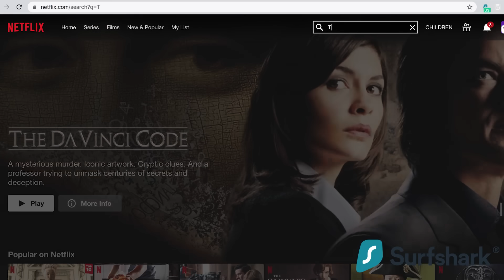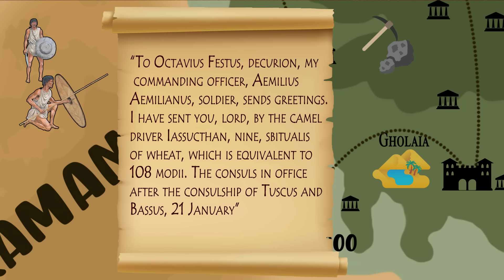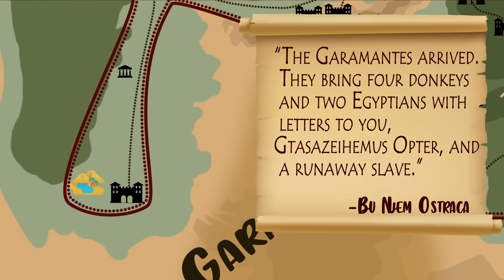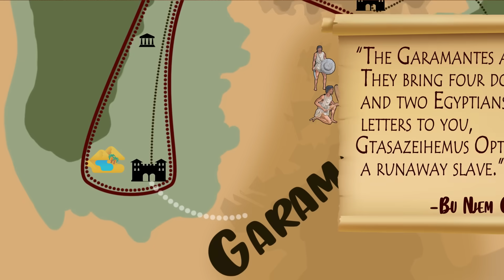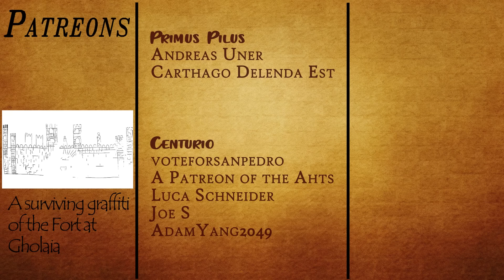Beyond the Battlefield - The Surprising Civil Duties of the Roman Legions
This video explains how Roman legions took care of provinces and developed the land. Apart from their obvious military role, they had a surprisingly large set of responsibilities for fulfilling civil, logistical, and administrative tasks. With the help of the army, the provinces managed to prosper greatly. This video is the complete answer to the question: "What have the Romans really done for us?"

Primary Sources:

-Strabo, Geography,  2.5.33.
-Historia Augusta, Severus, XVIII
-Cassius Dio, Roman History 77.16.3.
-Bu Njem Ostraca Collection

Secondary Sources:

-Adams, J. N. “Latin and Punic in Contact? The case of the Bu Njem Ostraca”, Journal of Roman Studies 84, 1994, 87-112.
-Adams, J. N. “The Poets of Bu Njem: Language, Culture and the Centurionate”, Journal of Roman Studies 89, 1999, 109-134.
-Rebuffat, P. R. “Notes sur le Camp Romain de Gholaia (Bu Njem)”, Libyan Studies 20, 1999, 155-167.
-Goodchild, R. G. “Oasis Forts of Legio III Augusta on the Routes to the Fezzan”,  Papers of the British School at Rome 22, 1954, 56-68.
-Hammond, N. “The Limes Tripolitanus : a Roman Road in North Africa”, Journal of the British Archeological Association, 1967, 1-18.
-Le Bohec, Y. La troisième légion Auguste. Paris: Éditions du Centre National de la Recherche Scientifique, 1989.
-Mackensen, M. “New fieldwork at the Severan fort of Myd(…)/Gheriat el-Garbia on the limes Tripolitanus”, Libyan Studies 43, 2012, 41-60.
-Jona Lendering, "Sherds from the Desert: The Bu Njem Ostraca", Ancient Warfare 1/2 2007.
-Mattingly, D. J. “IRT 895 and 896: Two inscriptions from Gheriat el-Garbia”, Libyan Studies 16, 1985, 67-75.
-Marichal, R.  Les Ostraca de Bu Njem, Tripoli: Libya Antiqua, suppl.9, 1992.
-Rebuffat, R. “A propos du « Limes Tripolitanus »”, Revue Archéologique, Nouvelle Série, Fasc. 1, 1980, 105-124.

Introduction (0:00)
Sponsor (0:55)
Military Role (1:55)
Civil Role (6:11)
Logistical Role (7:48)
Communication Role (9:17)
Post-Retirement Role (10:15)

How 1 legion brought PROSPERITY to Africa